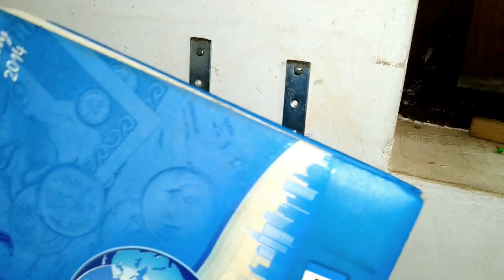How To Make Invisible Book Shelf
L Clamp

Wall Plug